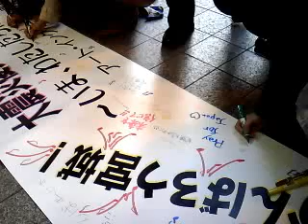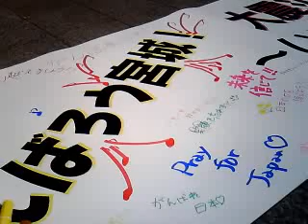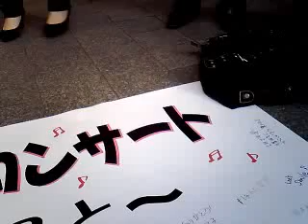「大震災復興支援チャリティコンサート」in仙台2011.4.2(7)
地震から３週間、落ち着きを取り戻してきた仙台市中心部を舞台に、自分たちにできることを合言葉に大震災復興支援のための活動を開始します。
記念すべき「大震災復興支援チャリティコンサート」第一回目の出演者は宮城三女ＯＧ会。
たくさんの聴衆を集め、落ち着いてきたとはいえ、仙台市民が心の潤いを求めていることがわかります。
明日も開催されます！

がんばろう宮城！
大震災復興支援チャリティコンサート
～いま、わたしたちにできること～

未曾有の大震災によって被害にあわれ、家族、友人を失い、また自分たちの住む家を流されてしまった多くの被災者の皆様、そして、今なお大変な状況にある多くの皆様に音楽をとおして未来への希望と新たな光を見出す勇気を一緒に感じて行きたい気持ちをこめて歌います。

2011年4月2日（土）・3日（日）
6月26日（日）まで毎週土・日開催予定
（ただし5/13・14、6/5をのぞく）

13：30～14：00　仙台三越前
14：30～15：00　フォーラス前
15：30～16：00　藤崎本館前

4/2・3の出演予定：宮城三女ＯＧ合唱団
以降、毎週宮城県内の様々な合唱団が出演します

このコンサートでいただいた義援金は、東日本大震災の被災者の方の支援に使わせていただきます。

■主催：特定非営利活動法人ほっぷの森、アート･インクルージョン実行委員会
■共催：仙台市、東一番丁連合会
■企画・構成：みやぎ表現者Net、杜の星座

お問合せ：アート･インクルージョン実行委員会事務局（白木）